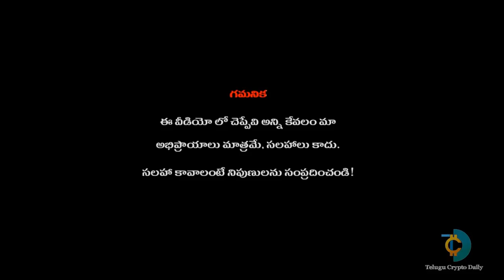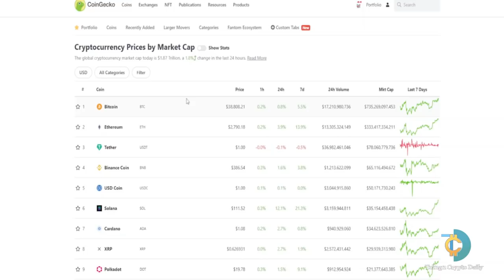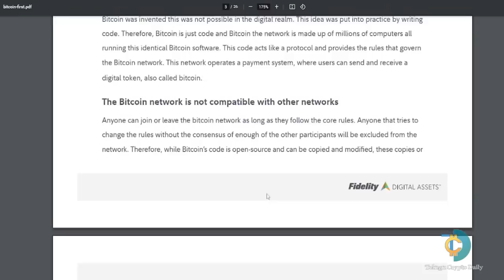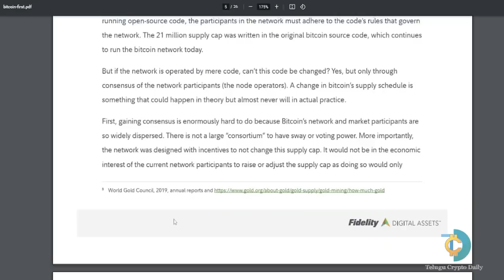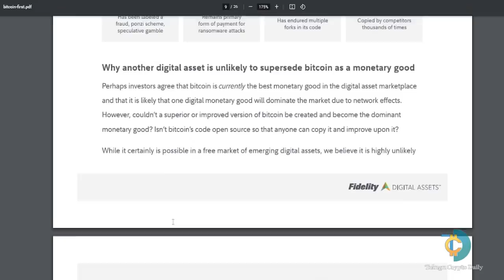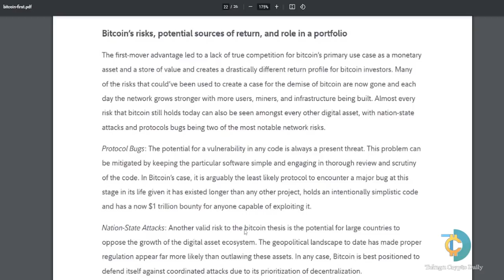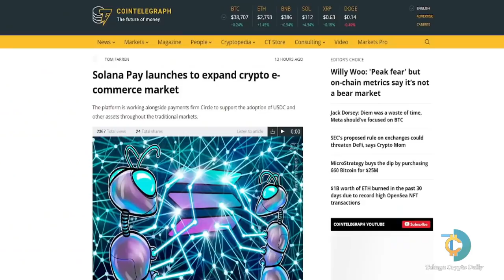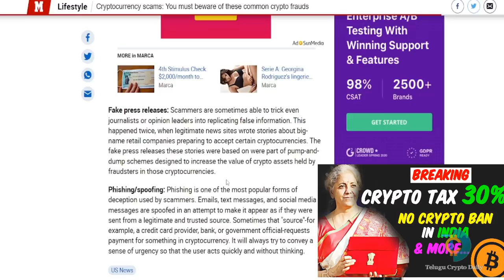Bitcoin is the Most Powerful - Fidelity | Must Read Report | Crypto Telugu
Fidelity releases one of the most promising reports on Bitcoin and why they believe Bitcoin is Superior than Gold, Fiat and other Altcoins